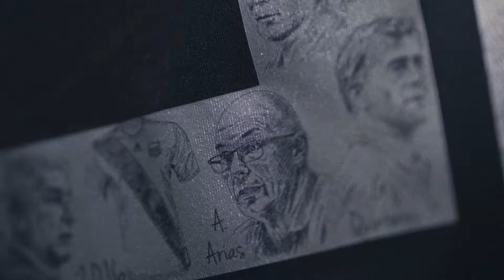Promo: Lanzamiento camiseta por los 90 años Emelec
Video realizado para el lanzamiento de la camiseta conmemorativa por los 90 años del Club Sport Emelec. Homenaje realizado por Adidas para el club de futbol.